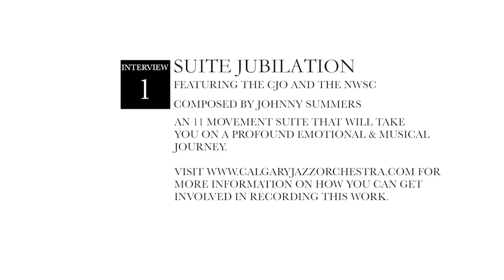Suite Jubilation - Leanne Wilkie interview - CJO & NWSC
Visit here for more information and to join us on this journey

An interview with Singer / Violinist Leanne Wilkie about the premiere of Johnny Summers' Suite Jubilation and the crowdfunding to record it.